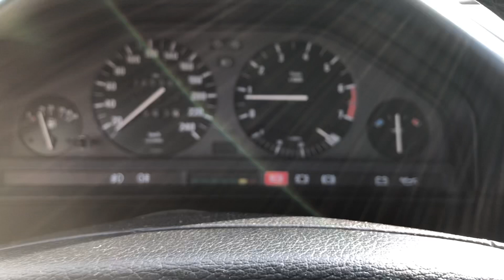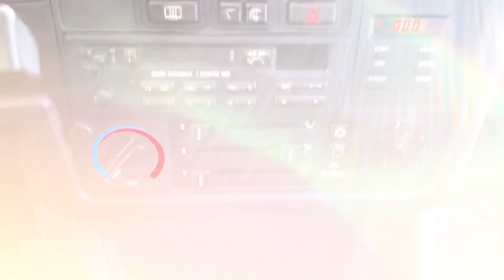1993 318i touring walk/drive around